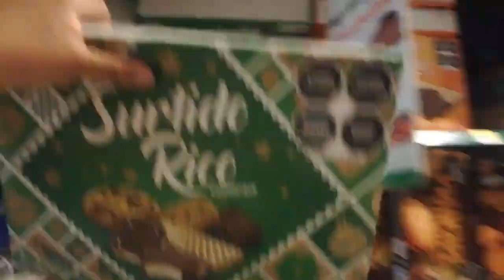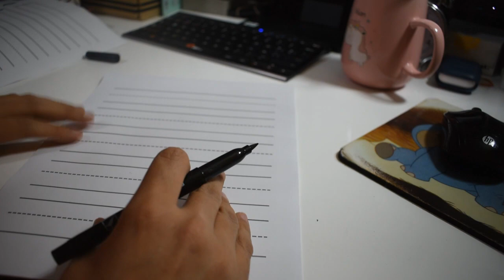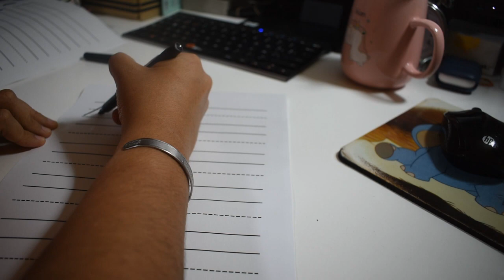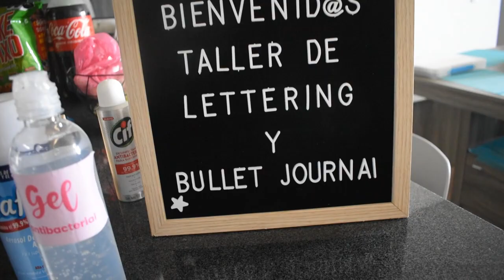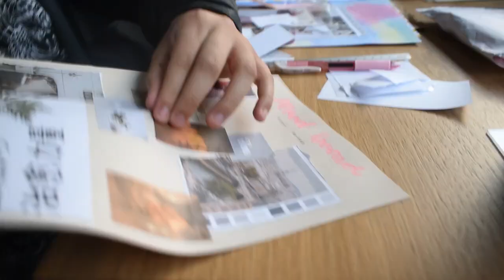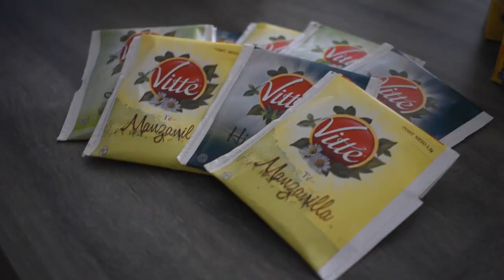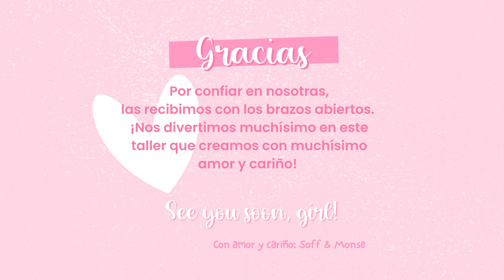PRIMER TALLER DE LETTERING + BULLET JOURNAL - Colors Minky & Sof Fuentes💖🖍️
Junto con Monse de Colors Minky, creamos un taller donde no necesitas experiencia ni conocimientos previos para adentrarte en el mundo del lettering y el bullet journal, que a nosotras nos encanta 💖🖍️

Así se vivió nuestra primera generación, muchas gracias a quienes asistieron, les queremos mucho!
ESPERA LAS PRÓXIMAS FECHAS DEL TALLER ONLINE Y PRESENCIAL

La música de este video no me pertenece, crédito a sus autores.